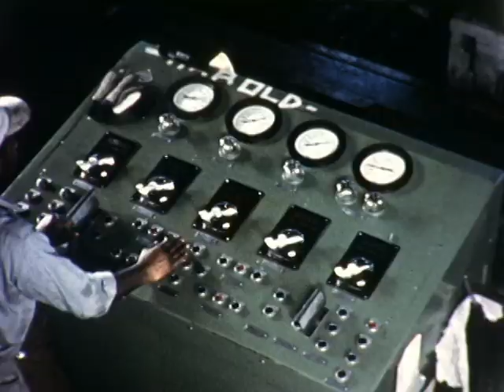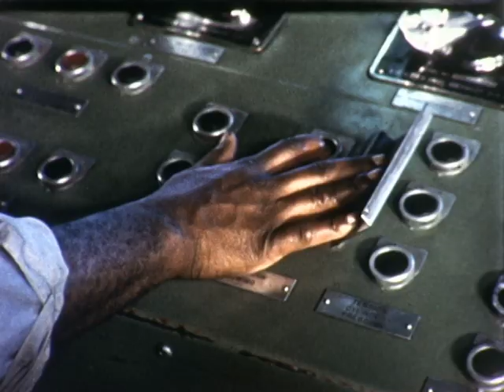HACL film 01036 Atlas Missile Research Point Loma